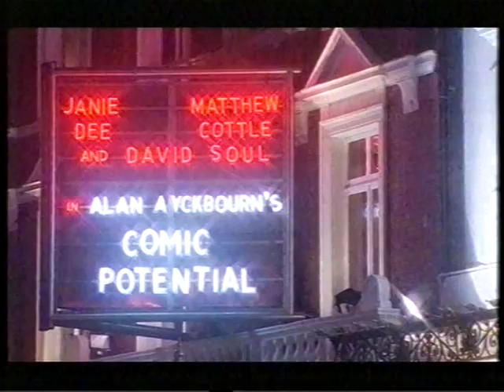Part 1 - Laurence Olivier Awards 2000 Comic Potential (2000)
2000: Best actress Janie Dee in Comic Potential (with David Soul) - Part 1.